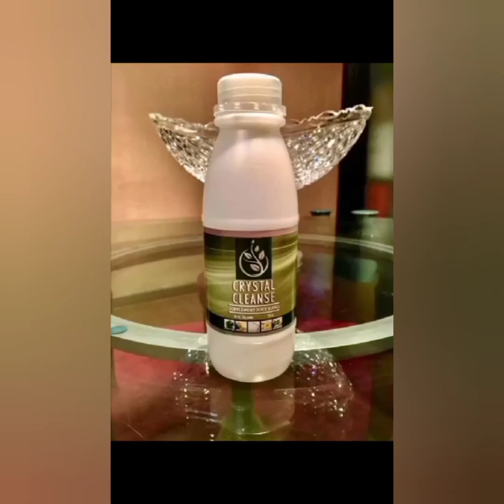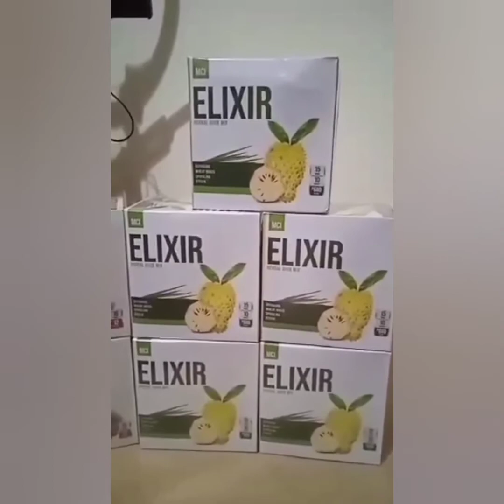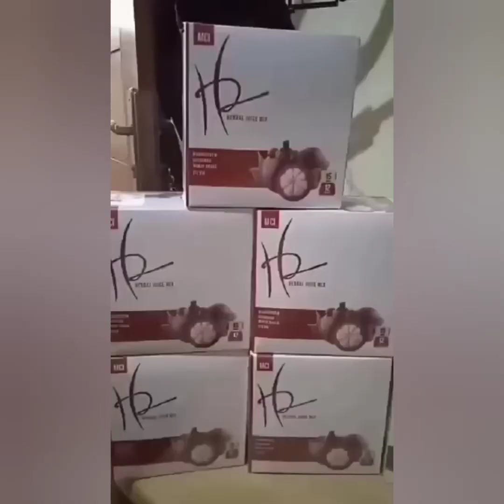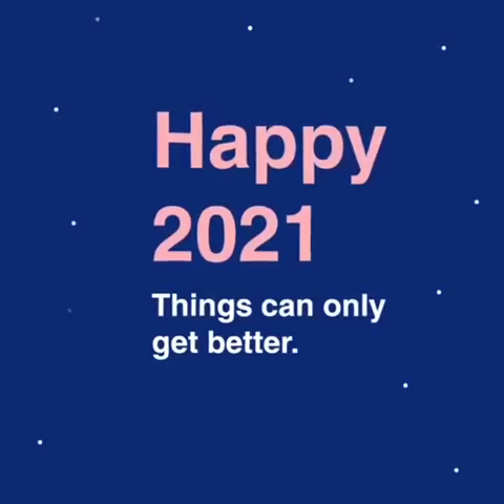Vlog69 Silang mga Celebrity at Personalidad na nagtiwala sa MCI Elite Products/Top 3 Herbal Juices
ONLINE SELLER KA BA??? MAGALING ANG PR AT SALES TALK??? OR.

Team builder ka ba na naghahanap ng Legit na KITAAN at credible COMPANY?

Direct Seller ka ba na naghahanap ng QUALITY at effective PRODUCTS?

Binarian ka ba na naghahanap ng long term at transparent COMPLAN?

Hanap mo ba ay Company na may napaka hands on at Generous CEO?

Dito ka sa MCI Elite para panatag ang loob mo.

View mo ang short Products and Business Opportunity Presentation video na ito.

Earn with us and Be Part of our fastest growing Team

We Develop
We Help
We Learn
We Earn.